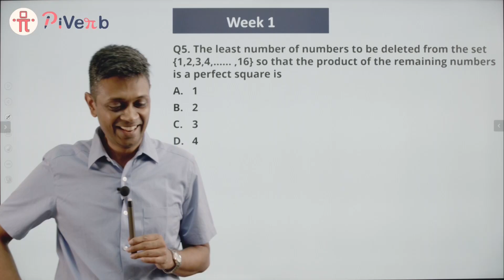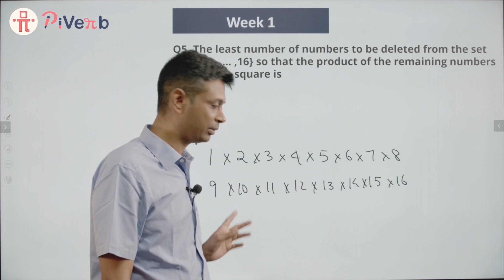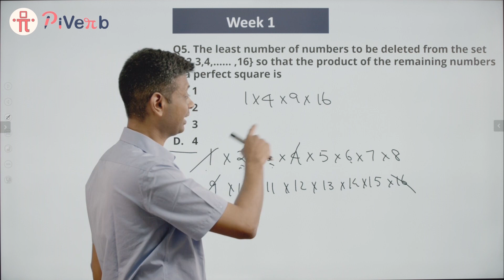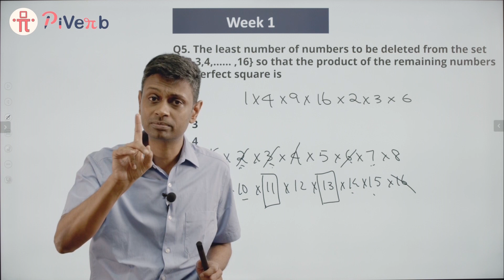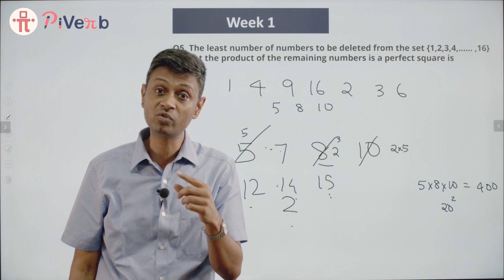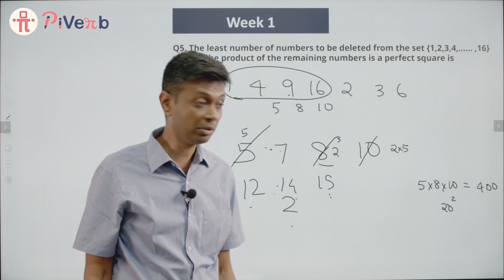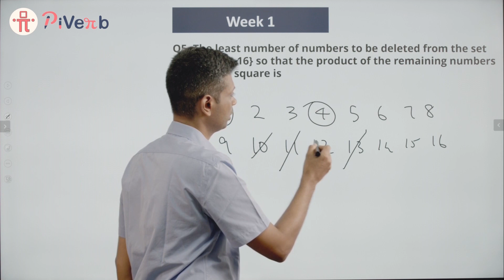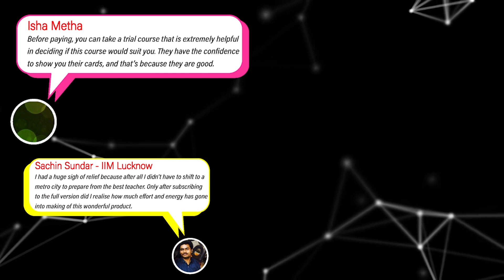AMTI Olympiad-level Question | Numbers | CAT Quant | CAT 2021 | 2IIM Online CAT Preparation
The least number of numbers to be deleted from the set {1, 2, 3, 4, ., 16} so that the product of the remaining numbers is a perfect square is

a. 1
b. 2
c. 3
d. 4

@piverb is launching an online Math summer camp for the students of Grade 6, 7, 8 and 9, where more such non-routine Olympiad-level questions are going to be discussed.

Stay safe and best wishes for CAT 2021